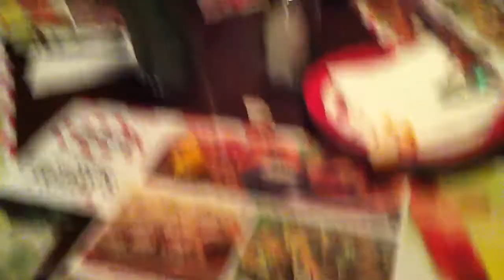ты что снимаешь? :D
фрайдиз